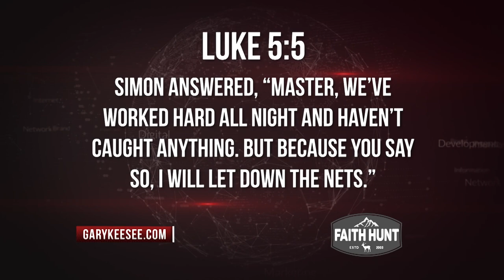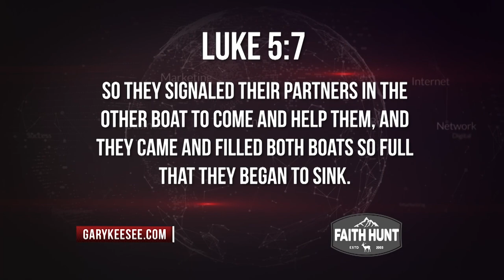How To Prepare For A Faith Hunt | Gary Keesee